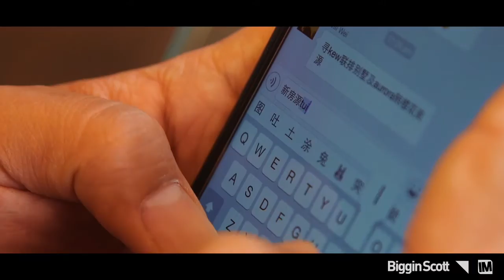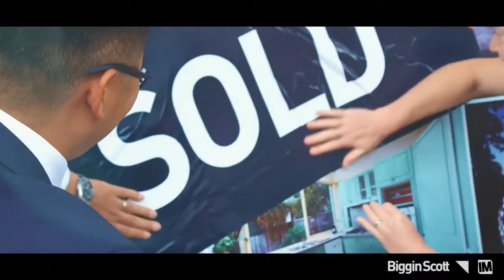Ming Xu - Agent Profile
Few agents in the City of Monash compare to Ming Xu when it comes to experience, expertise and professionalism. A licensed agent, Ming has built up an extraordinary career in a short time and has enjoyed continued success throughout his career.
Loyal, enthusiastic and dedicated to delivering excellent service, Ming believes in a personalised approach to every sale. Ming combines a friendly and considerate manner with exemplary attention to detail and an unmatched knowledge of the local area.
Ming has been consistently praised for his guidance throughout the sales process and his insistence on keeping clients informed and aware.
Ming's boundless energy, persistence and finely tuned negotiation skills have resulted in a string of outstanding achievements.
Ming Xu is the perfect choice for first class service and exceptional results.